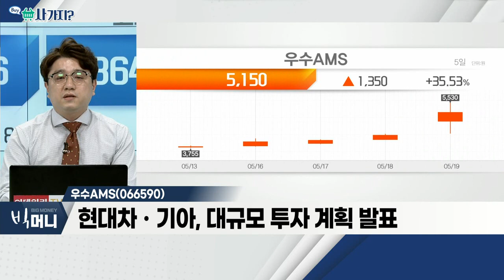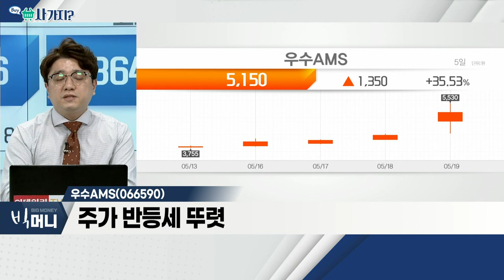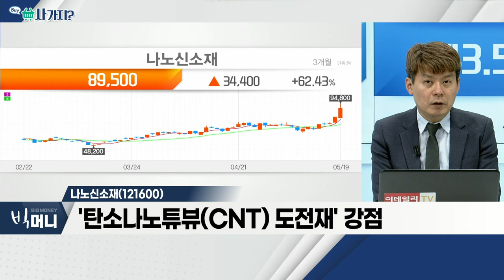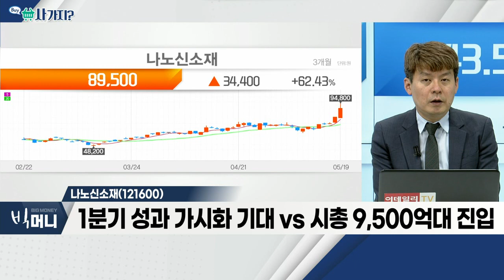우수AMS(066590), 나노신소재(121600)_사가지 (20220519)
우수AMS(066590)
- 현대차ㆍ기아, 대규모 투자 계획 발표
- 현대차 1차 벤더사
- 주가 반등세 뚜렷

- '탄소나노튜뷰(CNT) 도전재' 강점
- 1분기 성과 가시화 기대 VS 시총 9,500억대 진입